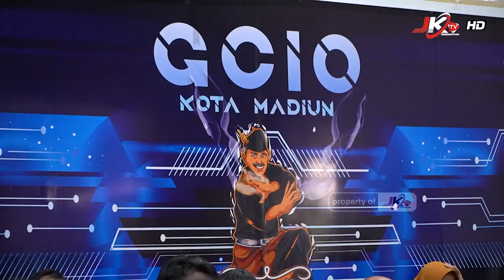Walikota Madiun Dr. Maidi Serahkan Penghargaan PPID Award 2023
MADIUN I JKTV - Pemerintah Kota (PEMKOT) Madiun melalui Dinas Komunikasi dan Informatika (Diskominfo) menyelenggarakan Pejabat Pengelola Informasi dan Dokumentasi (PPID) Award 2023.

PPID Award 2023, bertempat di Gedung Government Chief Information Officer (GCIO) Diskominfo Kota Madiun. kegiatan tersebut dihadiri langsung oleh Wali Kota Madiun, Dr. Maidi, Senin (11/12/2023).

Adapun dalam PPID Award tahun ini terdapat tiga kategori. Yakni, PPID Pelaksana Terbaik kategori OPD, PPID Pelaksana Terbaik kategori kelurahan, dan Admin PPID Pelaksana.

Untuk PPID Pelaksana Terbaik kategori OPD secara berurutan juara 1 - 5 yaitu, Sekretariat DPRD, Badan Keuangan dan Aset Daerah (BKAD), Badan Penanggulangan Bencana Daerah (BPBD), Dinas Sosial Pemberdayaan Perempuan dan Perlindungan Anak (Dinsos PPPA), dan Dinas Kependudukan dan Pencatatan Sipil (Dispendukcapil).

Selanjutnya untuk PPID Pelaksana Terbaik kategori Kelurahan juara 1-5 yaitu Pangongangan, Josenan, Manisrejo, Banjarejo, dan Nambangan Kidul, "terang Maidi.

Sedangkan, Admin PPID Pelaksana kategori Informatif diraih oleh Joko Santosa, Admin PPID Pelaksana kategori Inovatif atas nama Ahmadi, Admin PPID Pelaksana kategori Responsif diraih oleh Eko Purnomo, Admin PPID Pelaksana kategori Kreatif adalah Bayu Permana, Admin PPID Pelaksana kategori Aplikatif yaitu Krisna Bagus Permana, dan Admin PPID Pelaksana kategori Edukatif diraih oleh Bambang Murjito.

Penghargaan pun diberikan oleh Wali Kota Madiun Maidi kepada masing-masing pemenang. Dalam sambutannya, orang nomor satu di Kota Pendekar itu menyampaikan pentingnya keterbukaan informasi publik.

"Seberapapun baiknya kita, kalau tidak terbuka, tidak akan terlihat baik. Begitu pula yang buruk, kalau tidak disampaikan, tidak ada masukan dan evaluasi," ujar Maidi.

Kepada para pemenang, terlihat Walikota Madiun memberikan selamat. Pada kesempatan itu, Wali kota juga berharap prestasi dapat dipertahankan dan ditingkatkan lagi.

"Itu prinsip kita. Pemerintahan harus terbuka kepada masyarakat umum," tandasnya.

Dari Kota Madiun, Anang Sastro, JKTV.